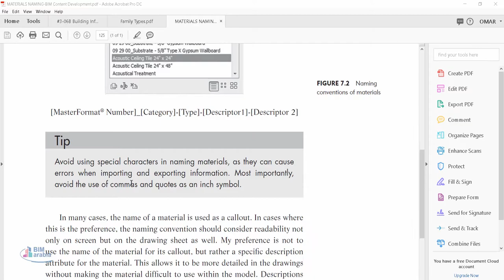MATERIALS NAMING BIM Content Development